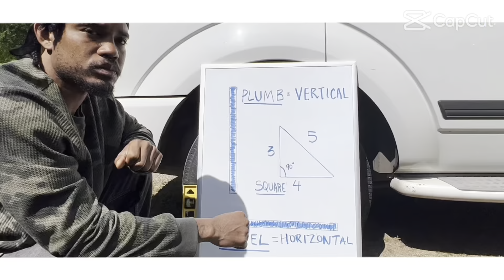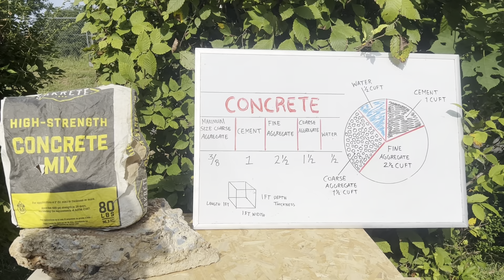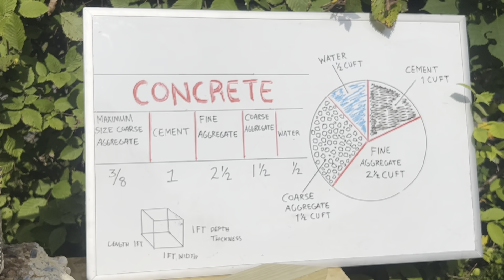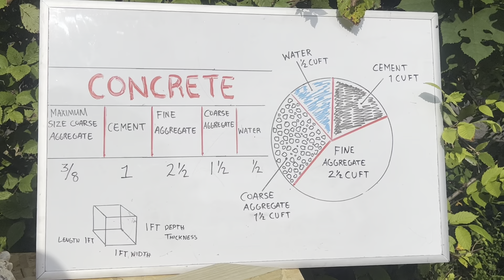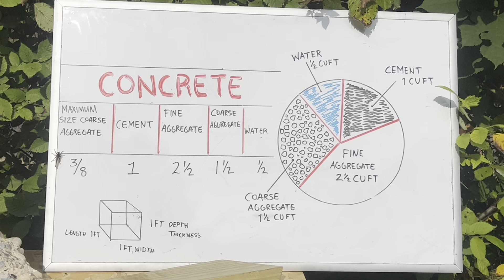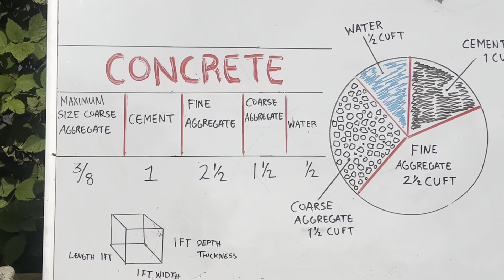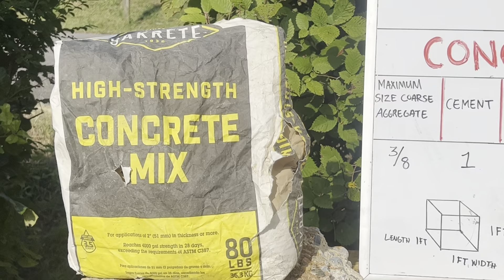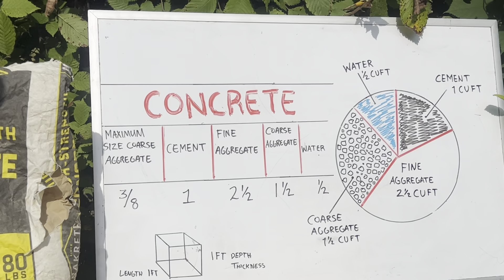Journey to the Temple: What is Concrete?